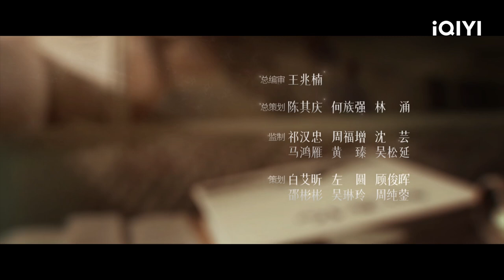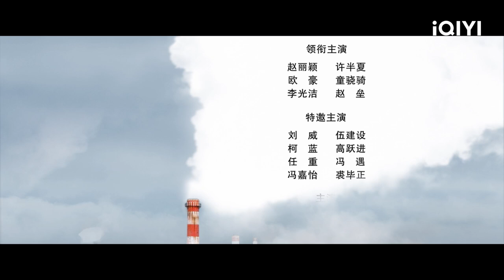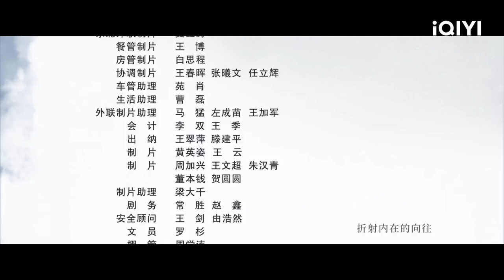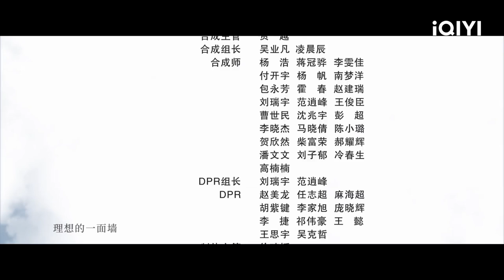Gió Thổi Bán Hạ Tập 27 | Triệu Lệ Dĩnh, Âu Hào | Phim Siêu Hot Năm 2022 | iQIYI Vietnam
Diễn viên chính: Triệu Lệ Dĩnh, Âu Hào
Miêu tả: Gió Thổi Bán Hạ (Dã Man Sinh Trưởng) kể về câu chuyện khi mẹ của Hứa Bác Hạ đã mất vì khó sinh, từ khi cô sinh ra người cha cũng chẳng hề quan tâm cô. Vì thế cô trở thành một cô gái kiêu ngạo đầy cá tính. Với sự phát triển nhanh chóng của kinh tế Trung Quốc, Hứa Bác Hạ đã dẫn dắt Tống Tiểu Kỳ và Tiểu Trần khởi nghiệp kinh doanh thép phế liệu và vận tải. Trong ngành công nghiệp thép do nam giới thống trị, Hứa Bác Hạ thể hiện tinh thần mạo hiểm và thái độ thực dụng, sau đó dũng cảm dấn thân lăn lộn. Sau khi trải qua vô số khó khăn và thậm chí là thử thách sinh tử, cô đã mở một doanh nghiệp nhập khẩu thép quốc tế độc lập và thu hoạch thành quả đầu tiên trong công việc kinh doanh của mình. Lúc này, sự cạnh tranh trên thị trường thép rất gay gắt. Với tầm nhìn xuất chúng, tính cách táo bạo và nhạy bén với thị trường, Hứa Bác Hạ đã vượt qua mọi khó khăn và từng bước mở rộng địa bàn kinh doanh của mình. Thông qua những trải nghiệm trong cuộc sống, tình yêu và công việc, Hứa Bác Hạ học cách giải quyết vấn đề một cách dứt khoát, vượt qua giới hạn của bản thân để có được sự nghiệp và tình yêu.

Xem Thêm nhiều phim hay khác:
✨Phim Cổ Trang: